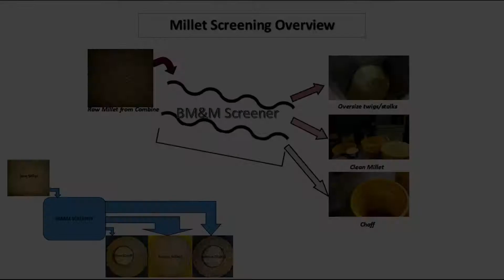Millet Screening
Small grass seeds like millet are cultivated widely around the world as cereal crops, fodder for animals and for human consumption. In areas with less water, millet can be an ideal crop. During harvesting undersize noxious weeds like pig weed (amaranthus) and bind-weed (convolvulus) are harvested with millet making screening difficult due to the near physical size similarities of the various noxious weeds to the millet. BM&M’s ability to add inlet (pre) aspiration and discharge (post) aspiration along with engineering the stroke length, slope and seed of the screening machine gives producers the tools they need to perform a precision screening operation.